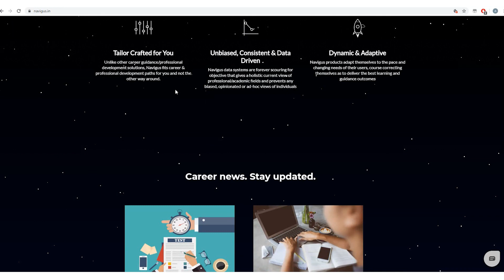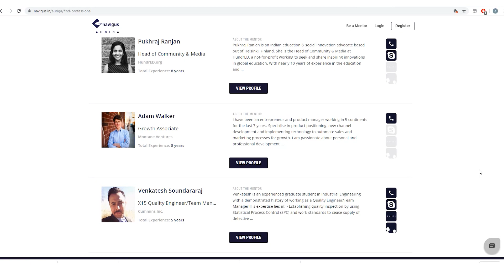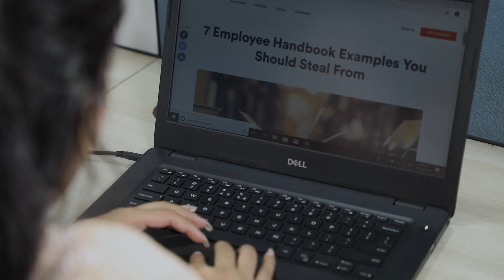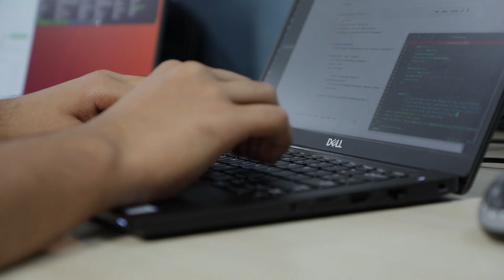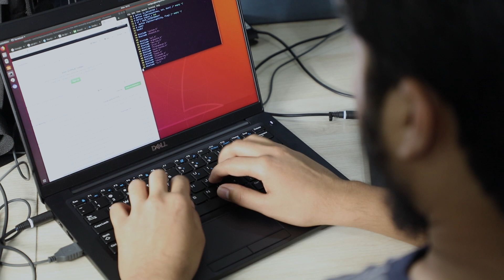How Navigus uses Data Science to help students & professionals maximise their probability of success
Bengaluru-based edtech startup Navigus, aims to create a perpetual mentoring platform that empowers students to exponentially increase their proficiency, with the most efficient investment of time, effort & money using data science.

With automation built on labyrinths of data and self-learning models that train, monitor engagement and course correct the user, Navigus helps its users continuously through the forever changing landscape of academics and professions. It focuses on integrating learning with a mentoring platform to maximise the probability of success and return on investments for its users.

It has been helpful in empowering students and professionals in terms of learning, training and helping them make career choices with uses ranging from choosing fields without any prior knowledge to upskilling into seasoned executive roles. Watch how they do it and how Dell powers them on their journey.